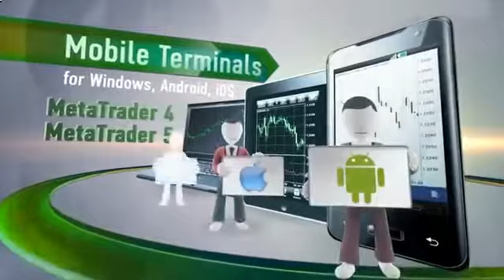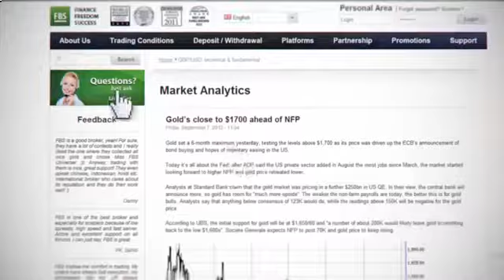Азбука Инвестора Рбк Часть 160. Денежный Рынок И Рынок Капитала [Денежный Рынок]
Денежный рынок финансовые инструменты финансовые показатели Зарубежная экономика инвестиции в России финансовые рынки Московская Биржа Экономика России сухой остаток волатильность Валютные торги Валютный рынок Фондовый рынок Компания ФИНАМ обзор о книге модернизация стабильность ценные бумаги капитал smoketrader инновации экономика госдолг ЕЗ финамфм финансы finamfm бюджет акции нефть радио рубль Греция банк денежный рынок ценных бумаг